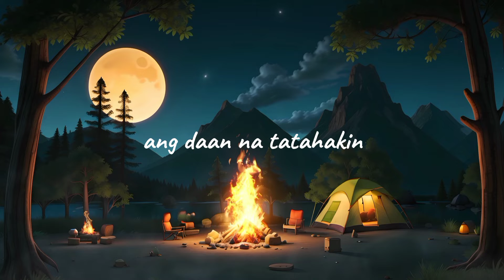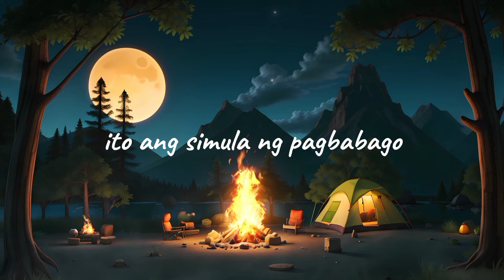Simulan Natin - Chewthecud | Official Lyric Video